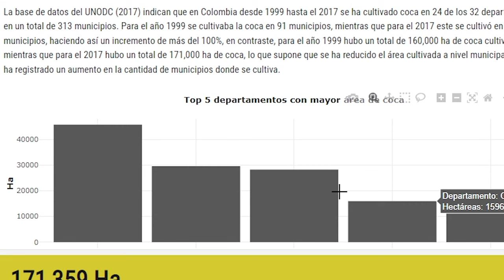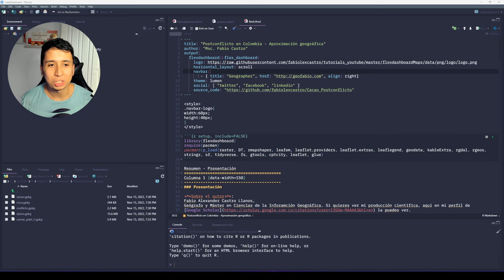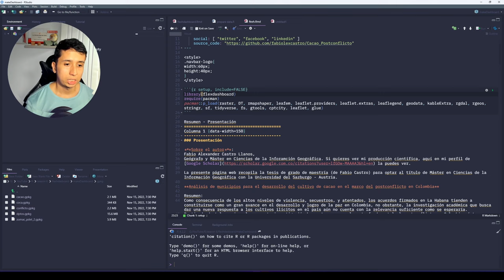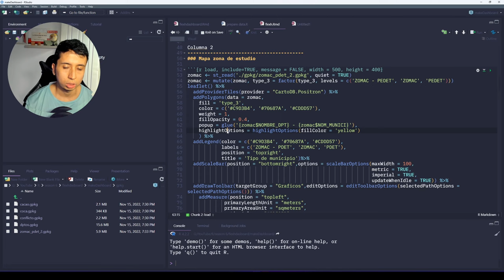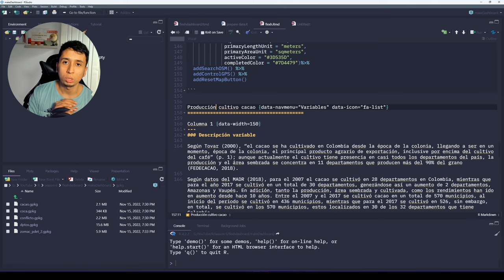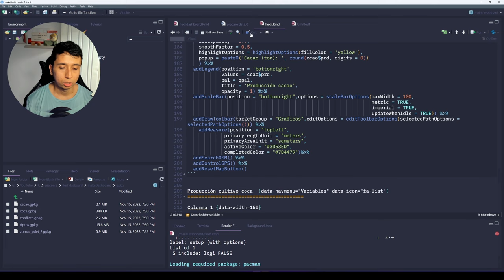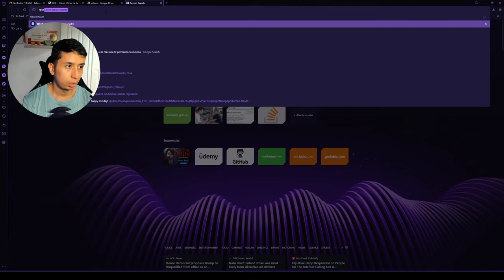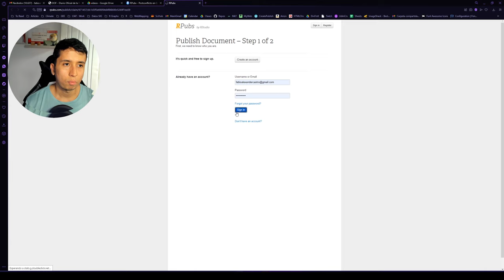Creación de un dashboard con mapas dinámicos en R - Flexhdashboard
Fabio Castro
Msc SIG
Geógrafo
País Colombia